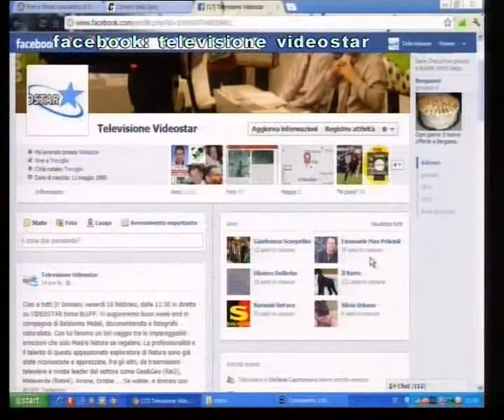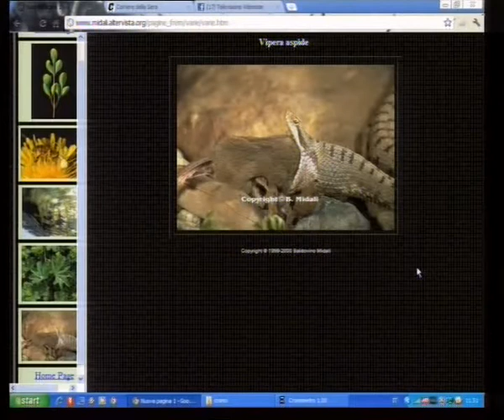Bluff - con Baldovino Midali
Bluff - Conduce Federico Fumagalli , 10 Febbraio 2012 con Baldovino Midali